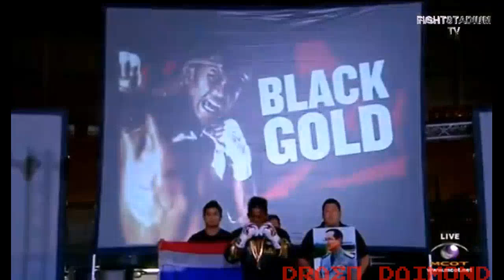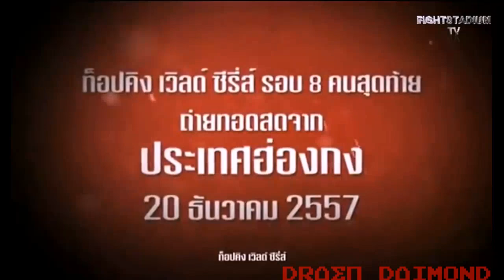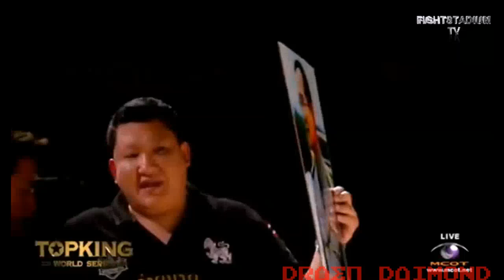Buakaw Banchamek vs Stone Cold Steve Moxon 11.15.2014 [BEST QUALITY]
This Top King bout took place in France on November 15th, 2014
Aired Live on Thai Channel 9. I have removed all commercials from my version.